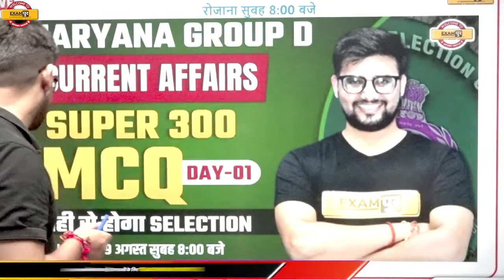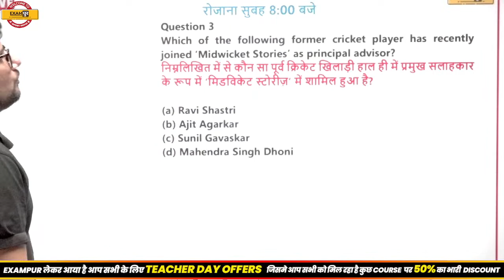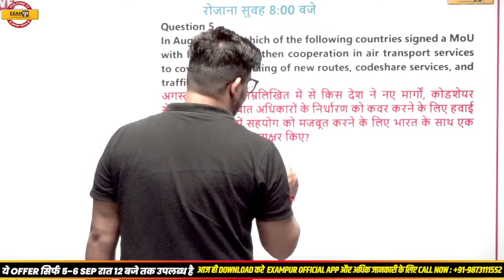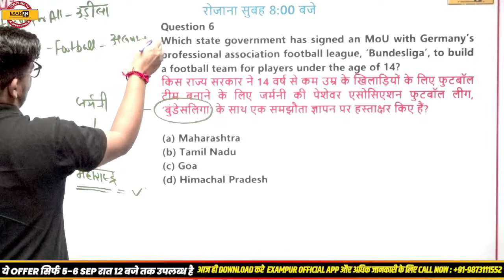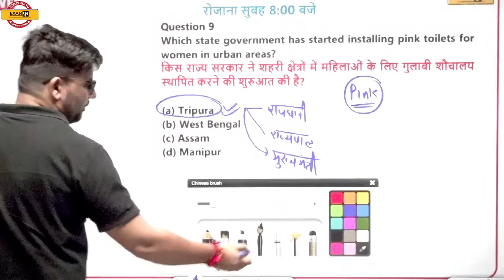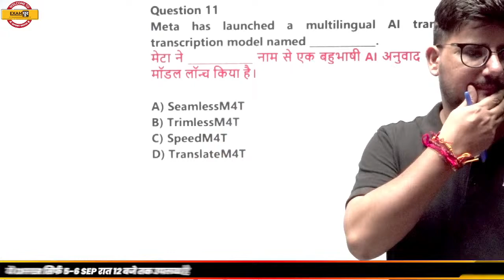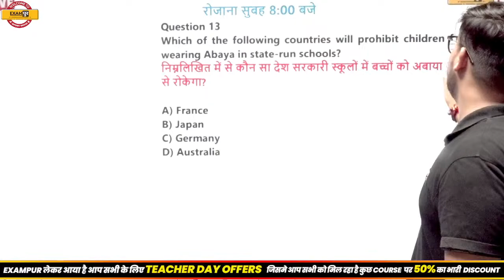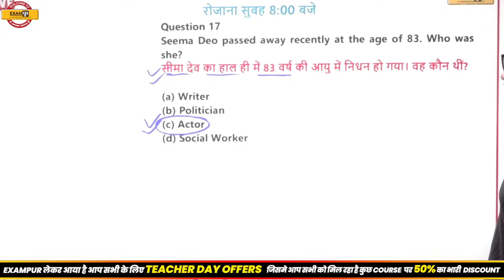HARYANA POLICE CONSTABLE/GROUP D || CURRENT AFFAIRS || BY RAVI SIR || @HaryanaExampur ​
👩‍💻📢Haryana Police Constable/Cet Group D Subject-Wise Top Playlist for Examपुर Aspirants 📌

📢 Our Courses📚:-